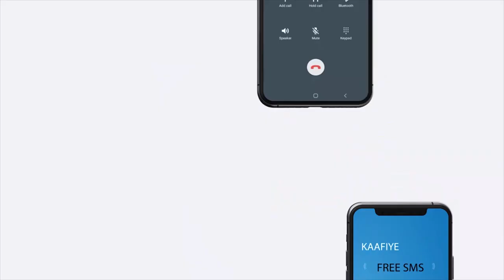Madaxweynaha JSL oo xadhiga kajaray garoonka diyaaradaha Berbera oo dib ucasriyayn lagu sameeyay.